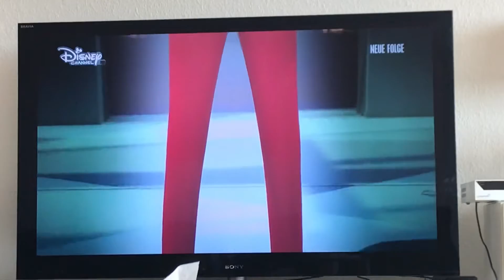Gabriel Agres Erste Auftritt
Aus der Folge
Kampf der Königin 2/2